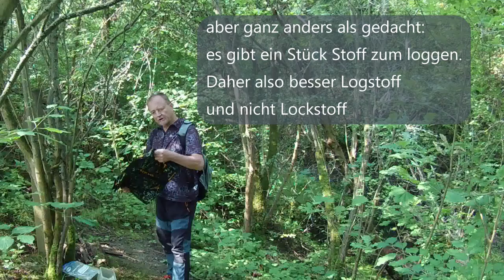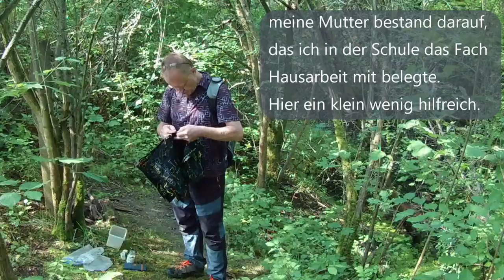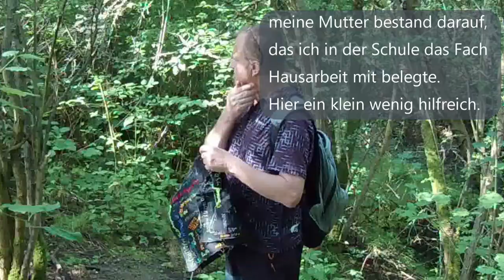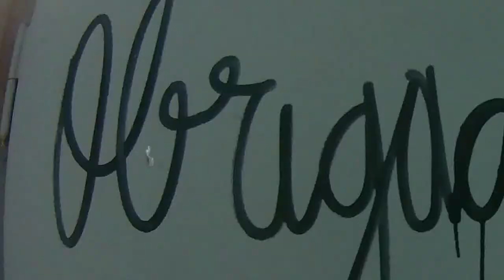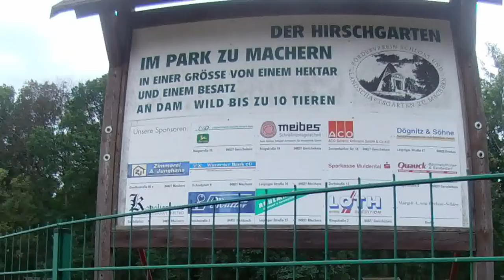Der Elster-Saale-Kanal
Folge 44

Leipzig ist eine Hafenstadt! Verschwörungstheoretiker sprechen sogar von einer alten Hansestadt :-)
1933 war Baubeginn am Elster-Saale-Kanal, die Arbeiten wurden aber Kriegsbedingt 1943 eingestellt. Es wurden bis dahin schon der Hafen in Leipzig und  11km Kanal (von 19) fertiggestellt. Auch bei einer Brücke und einer Schleuße wurden die Arbeiten eingestellt.

Am Elster-Saale-Kanal

Caches
GC6BPWJ - Lock¦stoff  von Fahrbereitschaft
GC6NW1B - Pack die Badehose ein ... - #3 Parkplatz von oakenshield3008
GC2NNMB - Blick auf die Agrargenossenschaft von Rumtreiber Marcus
GC8NV0B - Grenzstein im kleinen Tal von Familyofthedark

Die komischen Geräusche im Hafen-Wohngebiet machte übrigens ein Obdachloser, der gegenüber auf der Halbinsel übernachtete. Kurz vorher zu sehen, bei dem umgekippten Einkaufskorb

Gefilmt und Fotografiert mit den Cams
Eken H9R und Sony Xperia XZ

KoerniDD